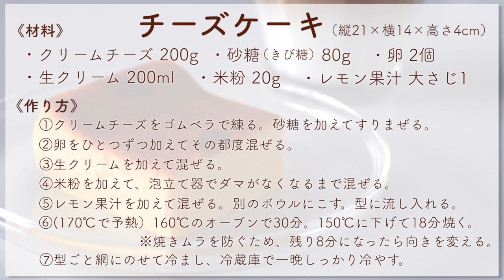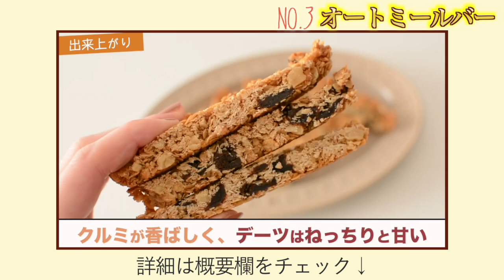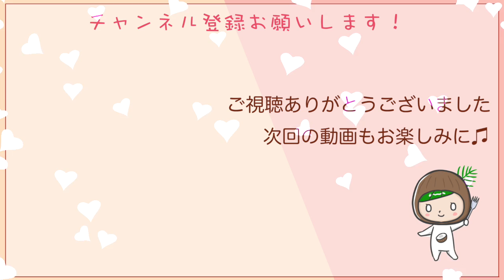ちょっとしたご褒美に♪米粉のチーズケーキ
↓ 詳しいレシピ・材料はこちら⭐️taneblog

↓米粉のレシピ本はこちらから⭐️PR

目次
①混ぜる 00:10
②焼く 02:15
③出来上がり 02:52
材料・作り方 03:59
No.1 レモンケーキ 04:31
No.2 モカケーキ 05:26
No.3 オートミールバー 06:01
No.4 ヴィクトリアケーキ 06:54
エンディング 07:23